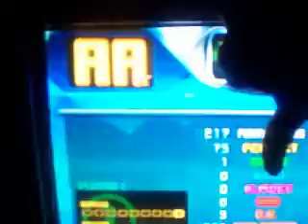DDR Extreme 2 Dynamite Rave Challenge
Back to DDR again.